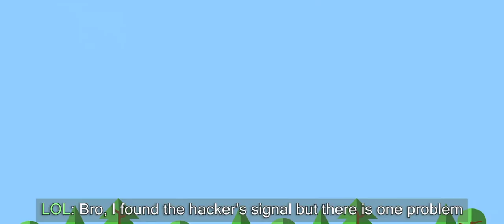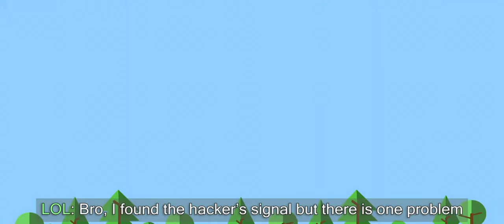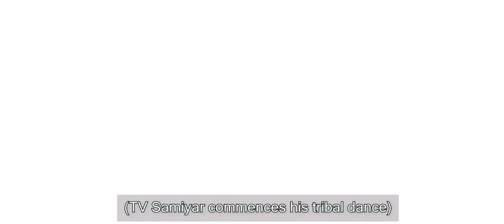Ramp up S2 kutty story video full game play tomrrow 10.00 Am in KSGamer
Hi my friend welcome my channel GAMING & GAME UPDATE IN TODAY